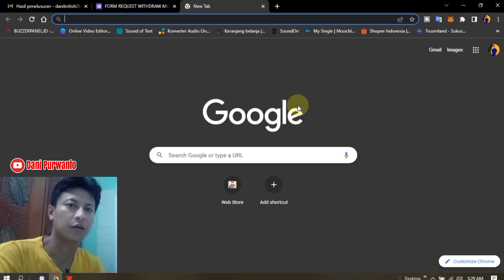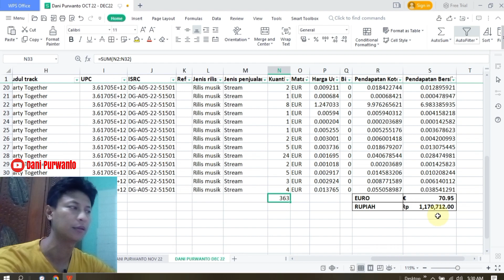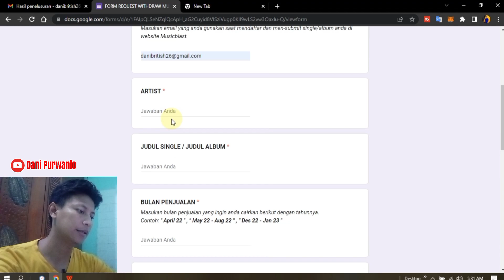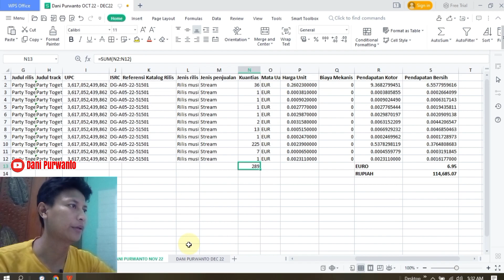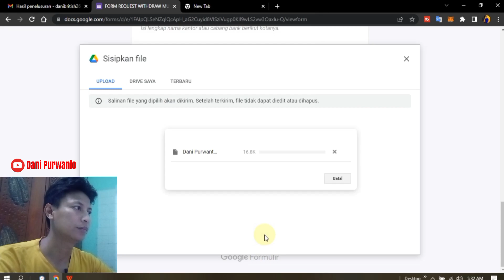CARA WD PENDAPATAN MUSICBLAST | JANGAN SAMPAI SALAH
Alhamdulilah gajian dari musicblast sudah bisa di tarim temen2 , ok yang belum tahu cara withdraw gaji dari musicblast yuk simak , biar nanti kalian gak bingung .